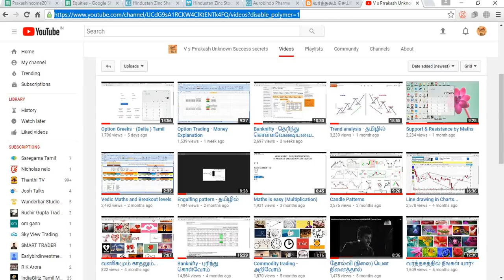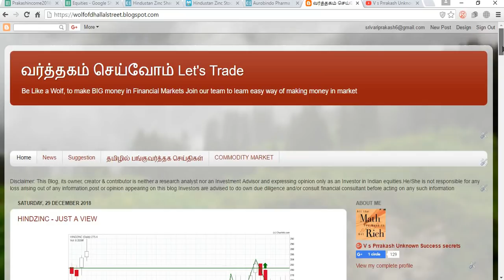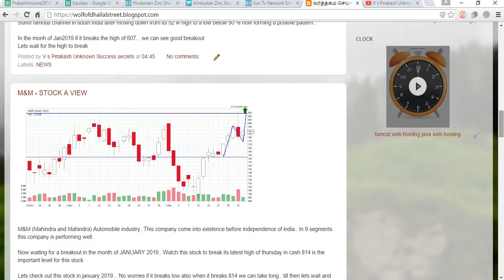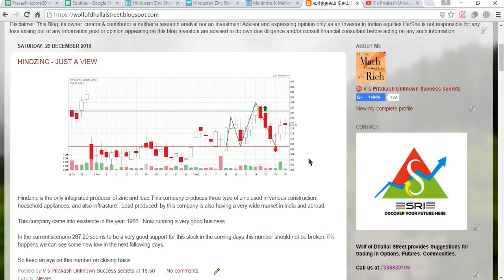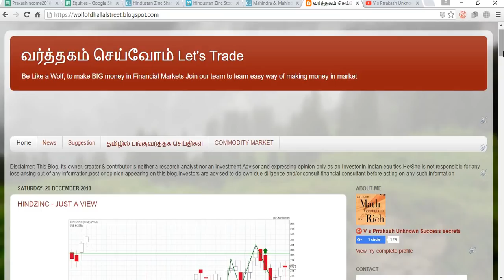வர்த்தகம் செய்வோம்.. Lets trade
Our blog about share market for educational purpose... In this blog we use to share some views about stocks... This blog is not giving any recommendations to trade its purely for educational purpose, Trade at your own risk...For more details is 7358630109